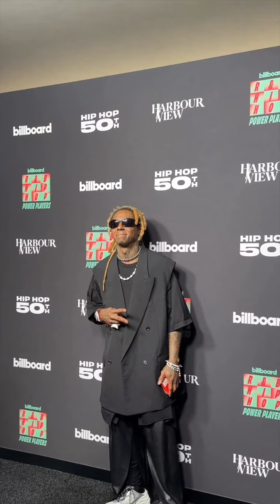Lil Wayne and Nas at the 2023 Billboard R&B Hip-Hop Power Players & Live event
Footage of LilWayne at the 2023 Billboard R&B Hip-Hop Power Players & Live event last night where him and Nas were inducted into Billboard's Hip-Hop HallOfFame 🏆🐐

It also looks like Wayne and Nas exchanged phone numbers, which could hopefully mean talks of a new collaboration between them 🔥

🎥 Billboard

for more updates on the Best Rapper Alive!